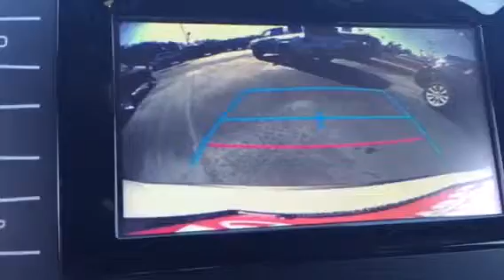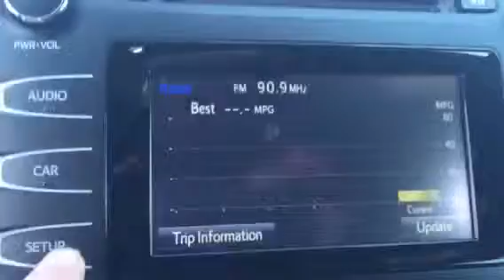2015 Toyota Highlander Review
Demonstration of 2015 Toyota Highlander by Ryan Lane at LaGrange Toyota